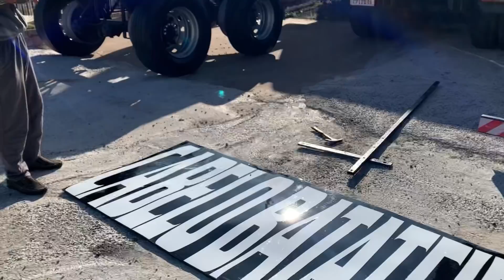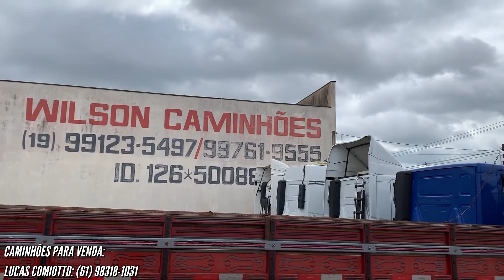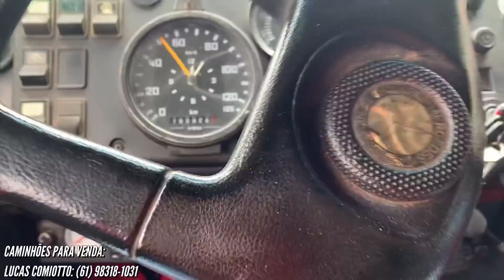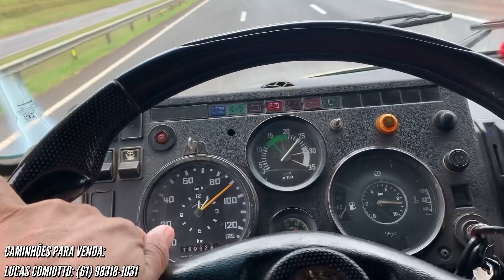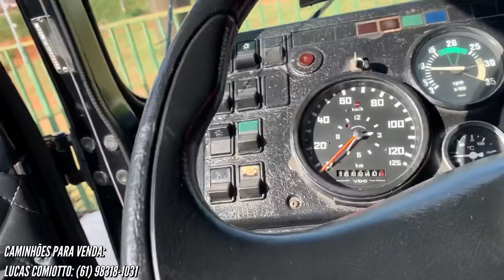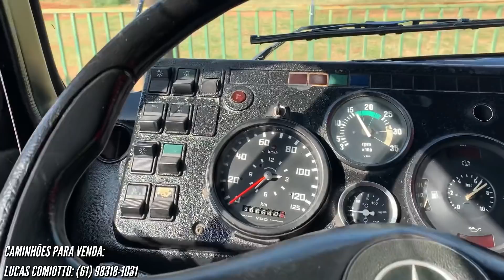SERROTINHO BOTANDO MARCHA NO RAÇA NEGRA